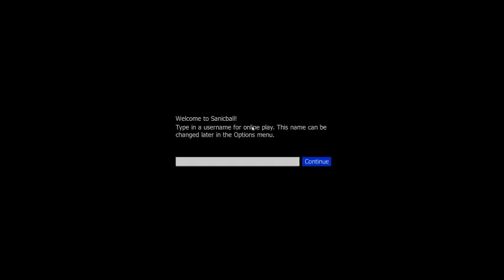SANICBALL - What does the fox say!!?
Sorry the sound is very quiet. My next vid will be louder.
Please enjoy tho!